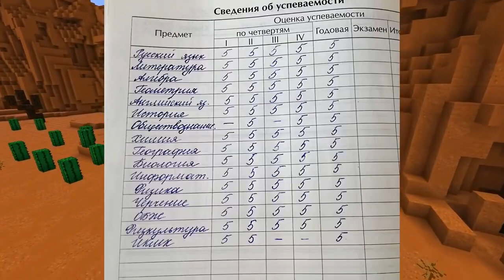БАБКА ГРЕННИ ОГРАБИЛА МОЙ ДОМ ПОКА Я СПАЛ В МАЙНКРАФТ 100% ТРОЛЛИНГ ЛОВУШКА MINECRAFT